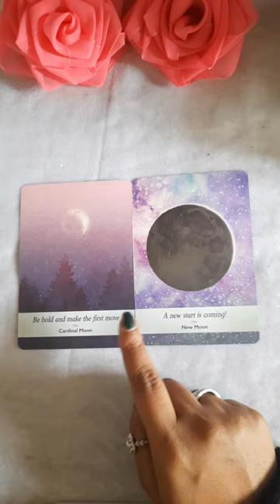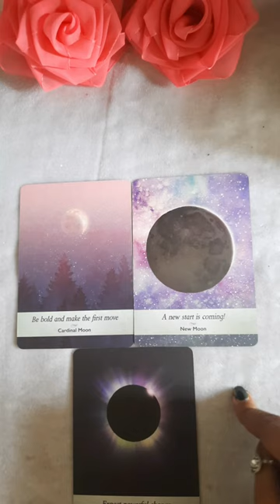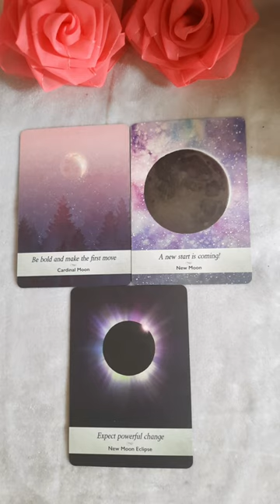MESSAGE FROM HIM/HER 🦋💞 Kya Kehna Chahte Hai Wo Apse 🥰🔮✨